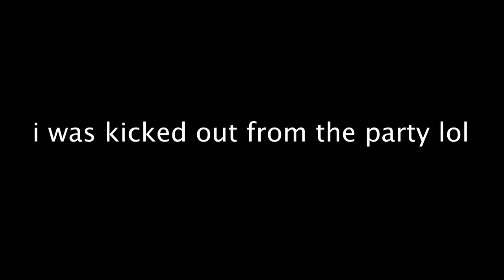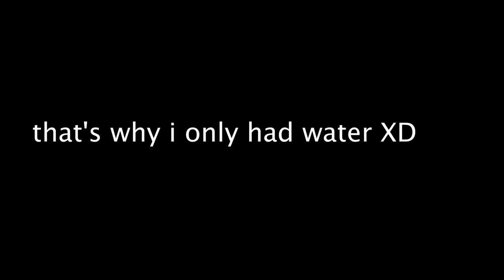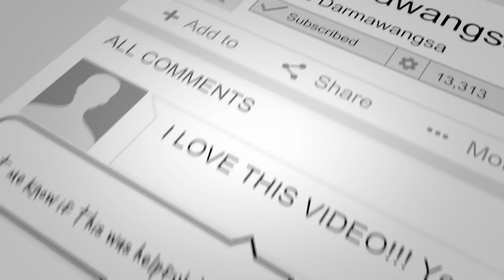VLOG 5: New York City Travel Vlog + meetings, networking events | Jade Darmwangsa June 2018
SOCIAL MEDIA!

7640 NE Airport Way
# 56695